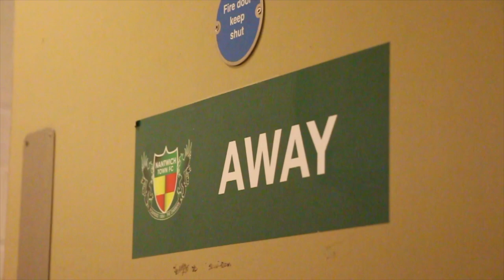THE ALTERNATIVE VIEW: vs Nantwich Town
All the action from the weekend's defeat against Nantwich Town.